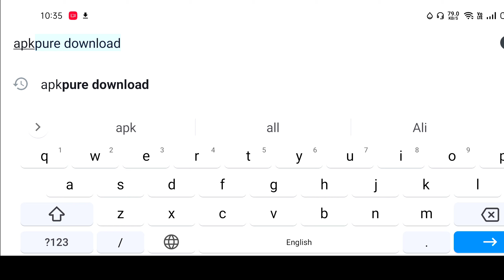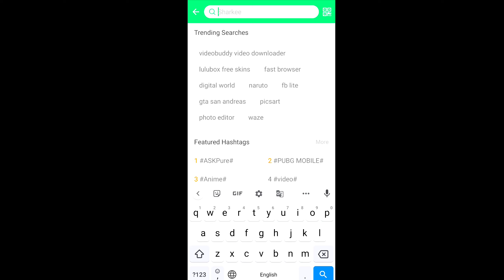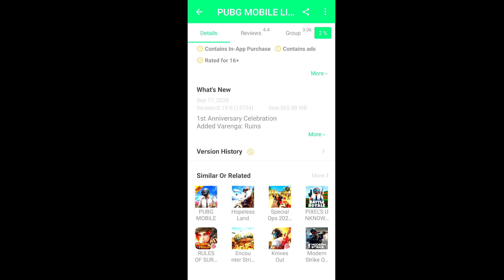HOW to update PUBG mobile/PUBG mobile lite 😯😯 only 2 minutes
HOW to update PUBG mobile/ PUBG mobile lite update and download

please support